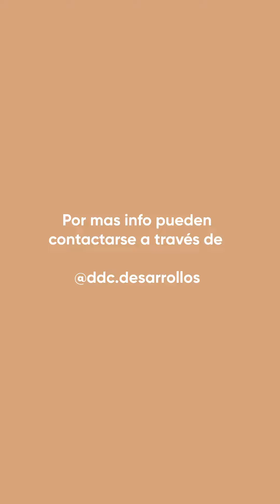¡Presenciamos cómo en el Estudio Kopel Sánchez @kopelsanchez diseñan sus proyectos!